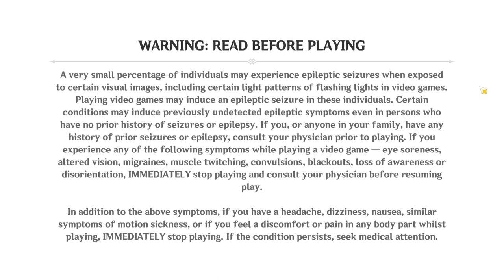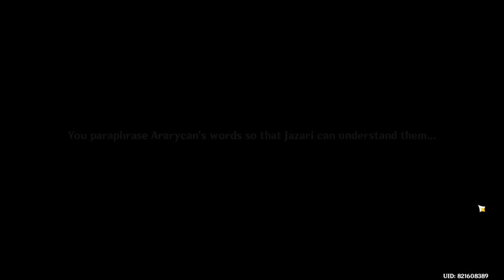big ruin guard